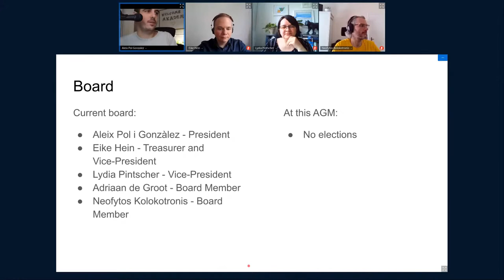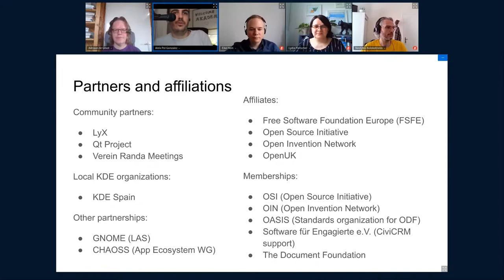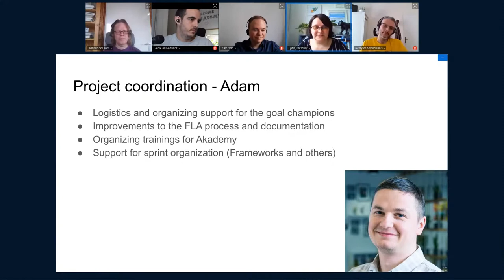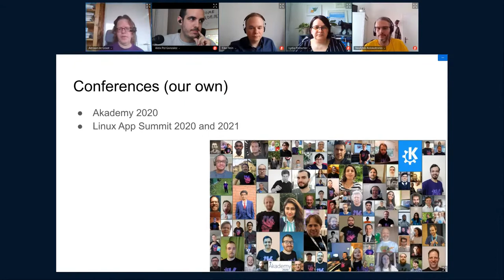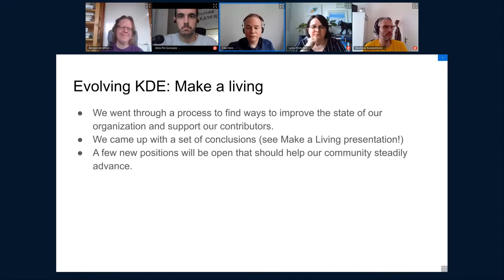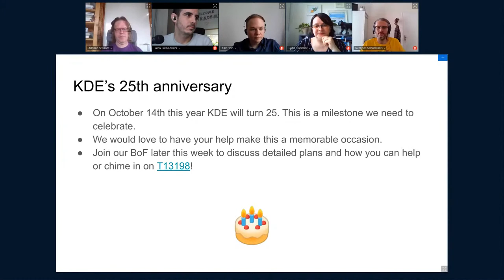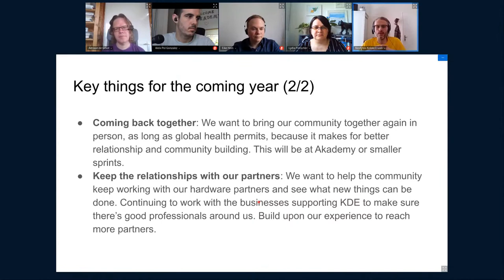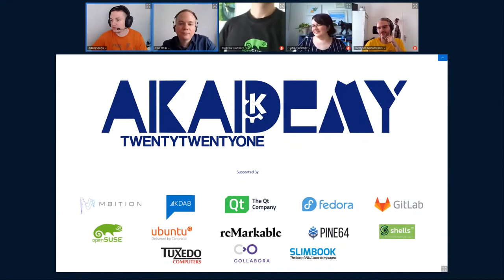Akademy 2021 - KDE e.V. Board Report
By Lydia Pintscher, Adriaan de Groot, Eike Hein, Aleix Pol Gonzalez & Neofytos Kolokotronis
KDE e.V. does a lot of work behind the scenes to support the KDE Community. In this talk the board of KDE e.V. will give an overview of the activities of the last year and provide an outlook to the next.